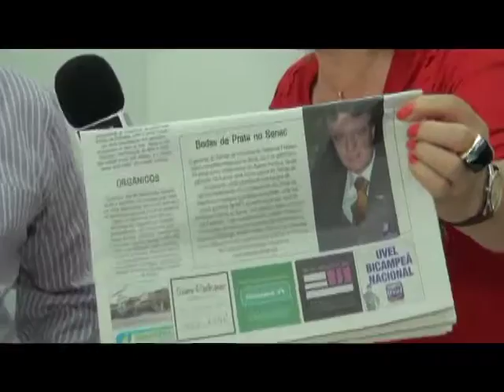Aniversario Valdemir Frasson Senac